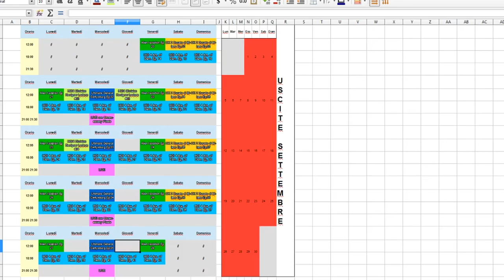Palinsesto Settembre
La programmazione del mese di Settembre.